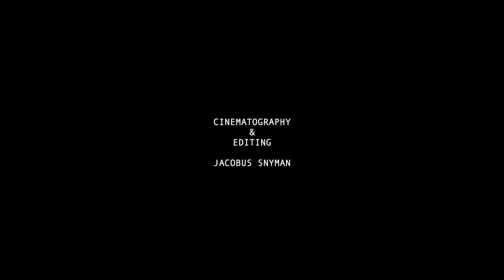Into the Wild - Jan Ernst - Galerie Philia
Into the Wild is an original concept of events organized by Galerie Philia that showcases hand-sculpted art design pieces in natural landscapes.
This physical translation enables the public to admire the design artworks in a novel way by creating a fruitful discrepancy.
The eyes not only look but apprehend the works creatively in this particular context. Silent resonances hatch and multiply between the artworks and the surrounding nature.
The idea is to convey a distinct sight of what sculptural design work is and to enrich its plural lectures.
In this first edition, Jan Ernst's clay poetic works are shown in the Cederberg region in South Africa and its dramatic beauty.
Driven by his fascination with natural structures such as corals, fungi, and rock formations, Jan Ernst presents his sculptural artworks in an enigmatic natural environment where marks of ancient human presence fill the walls and our imagination.

Jan Ernst is a multidisciplinary creative specializing in functional art and collectible design using
clay as his main medium. The work is driven by his fascination with the natural world, referencing
geological and biological structures such as fungi, corals, and rock formations.
His organic designs stem from his abstract understanding of form and space influenced by his
background in architecture, interpretation of natural landscapes, and South African heritage.